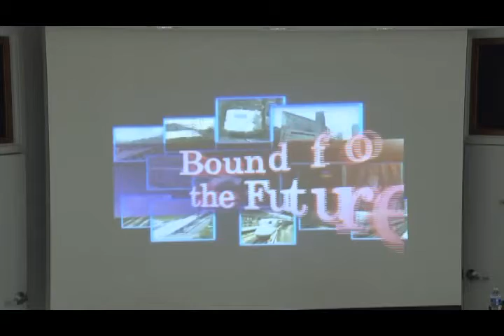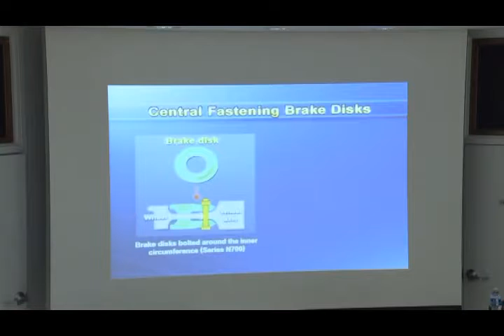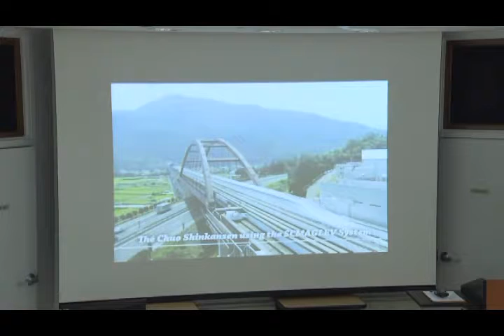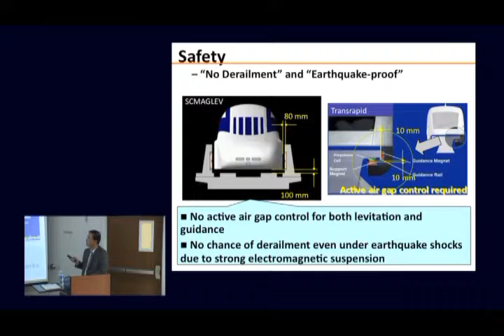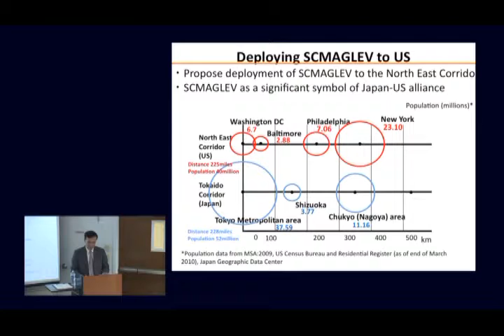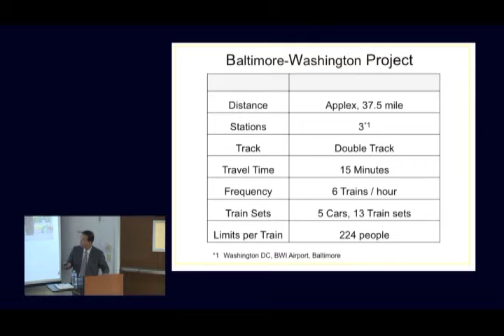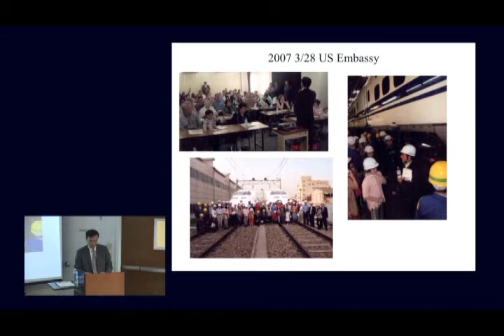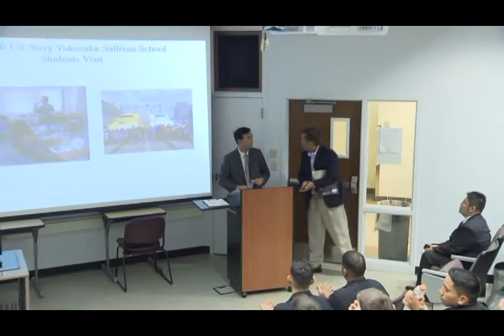Kevin Ichikawa The Superconducting Maglev Deployment Project in Japan & U S